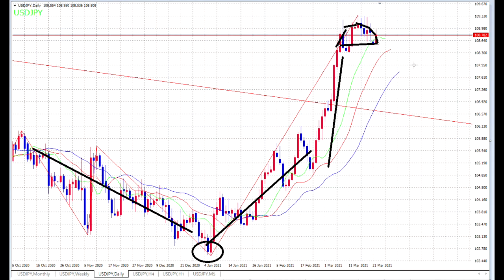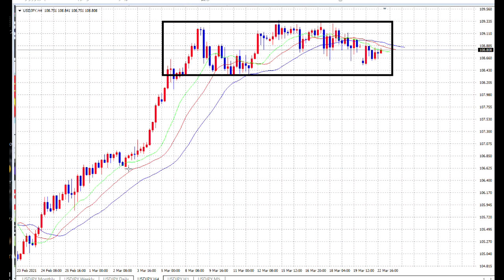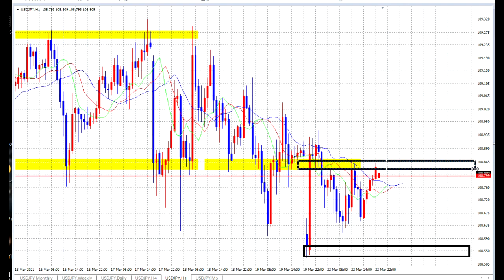【FX】レンジの変わり目